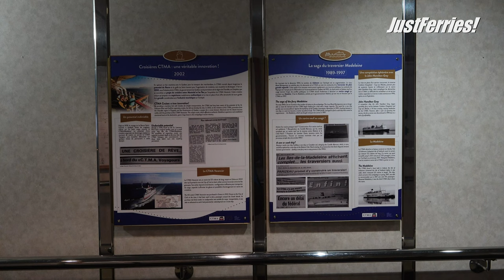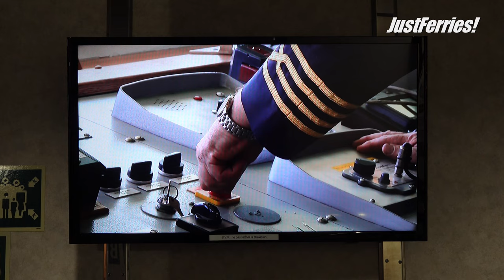Passage on ferry C.T.M.A. VACANCIER, Cap-aux-Meules - Souris (CTMA)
00:15 On the way to the ferry terminal in Cap-aux-Meules
02:03 Boarding
03:59 Interior
10:50 Departure
24:51 Let's have a breakfast
35:07 Souris
37:05 Docking maneuver
40:55 Arrival and unloading

The MS C.T.M.A. VACANCIER is a car/passenger ferry. Constructed in 1973 by the J.J. Sietas Shipyard in Hamburg, West Germany, she was originally named the AURELLA, built for SF Line to service Viking Line traffic. From 1982 to 1998, she was known as SAINT PATRICK II, then as EGNATIA II between 1998 and 2000, briefly as VILLE DE SÉTE in 2000, and from 2001 to 2002, she was named CITY OF CORK before she was sold to her current owners.

I was extremely impressed by the friendliness and cleanliness on board. The atmosphere was homely and familial. The CTMA team has truly outdone themselves in maintaining such a welcoming and impeccably kept environment.

Her original specifications are as follows:
Type: ropax ferry
Tonnage: 7,210 GRT; 1,893 t DWT
Length: 125.22 m
Beam: 21.53 m
Draught: 8.27 m
Installed power: 2 × Stork-Werkspoor 16TM410 diesels, combined 15445 kW
Speed: 21.5 kn
Capacity: 1500 passengers, 330 berths, 420 cars

After a 2003 refit, her specifications were updated:
Tonnage: 7,984 GT; 1,325 t DWT
Capacity: 1612 passengers, 812 berths, 300 cars

The AURELLA was commissioned by SF Line, Finland on May 27, 1972, and launched on June 30, 1973, entering service three days later on the Viking Line's Naantali–Mariehamn–Kapellskär route. The AURELLA served Viking Line until September 1981.

In January 1982, after being moored in Mariehamn for the winter, the AURELLA was sold to Irish Ferries and renamed SAINT PATRICK II, to provide additional capacity on the Ireland-France route during the summer months. Due to a lack of traffic during the winter months, she was chartered to other operators over the years, including North Sea Ferries, Belfast Car Ferries, B&I Line, DFDS Seaways, Stena Line, Sealink, and P&O European Ferries.

From 1992 to 1995, the SAINT PATRICK II spent the winters sailing for Tallink. Falling passenger numbers led Irish Ferries to withdraw the SAINT PATRICK II from service in September 1997.

In May 1998, the SAINT PATRICK II was chartered to Hellenic Mediterranean Lines, renamed EGNATIA II, and placed on the Brindisi–Patras service. In May 2000, she was chartered to Balear Express, Spain, and renamed VILLE DE SÉTE for the Sète–Palma route. After Balear Express went bankrupt in September 2000, the VILLE DE SÉTE was laid up. She was chartered to Swansea Cork Ferries as CITY OF CORK between March and December 2001.

In March 2002, the CITY OF CORK was sold to the Government of Canada and registered to Navigation Madeleine Inc, a subsidiary of the Coopérative de Transport Maritime et Aérien (CTMA). In June, she was renamed C.T.M.A. VACANCIER and placed on CTMA's service between Montreal and Cap-aux-Meules. In 2003, she was refitted at Les Mechins Dry Dock, Quebec, with covered bridge wings added.

In January 2020, the C.T.M.A. VACANCIER was chartered by the Société des traversiers du Québec to cover the Matane-Baie-Comeau-Godbout route across the Saint Lawrence River, while the engines of the MV F.-A.-GAUTHIER were being repaired and the MV SAAREMAA I was altered to meet Transport Canada standards.